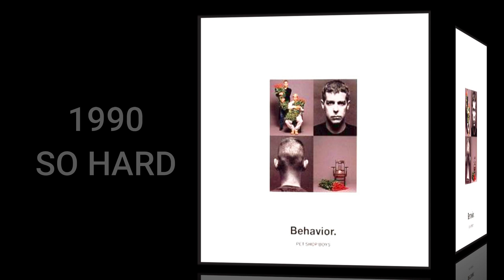PET SHOP BOYS -THE BEST OF (PARTE 02)